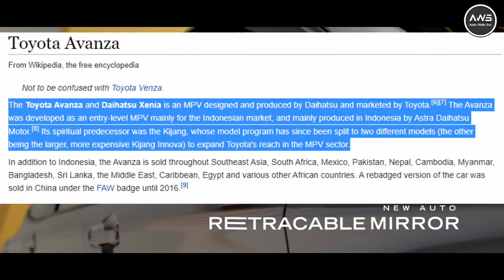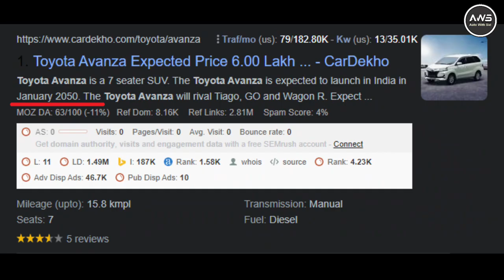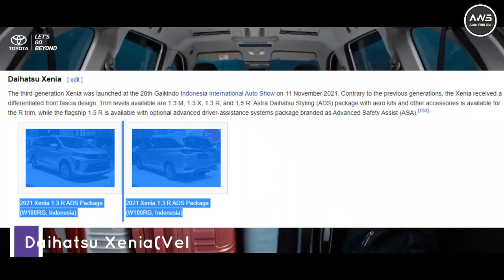Toyota Veloz (Avanza) 2022 BEST Family MPV Car | Launch Date Price in India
Please Ignore Tags: toyota ertiga,maruti suzuki ertiga,2022 toyota veloz,Toyota MPV Car,Toyota Veloz 2022,toyota veloz india launch,upcoming toyota veloz,new toyota veloz india,toyota ertiga price in india,new mahindra scorpio,toyota veloz,2022 veloz,toyota veloz price in india,toyota veloz price,new toyota veloz 2022,7 seater mpv,new 7 seater mpv in india,new toyota 7 seater car,toyota 7 seater car,upcoming 7 seater cars india,veloz 2022,toyota veloz 2021 price in india